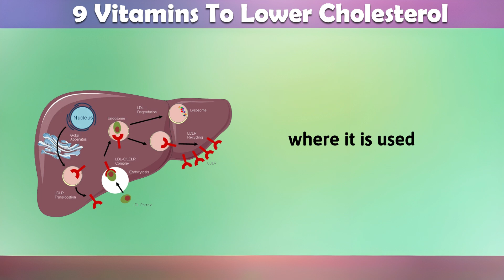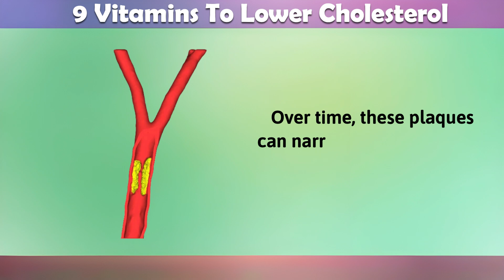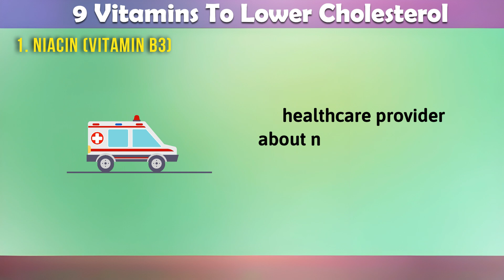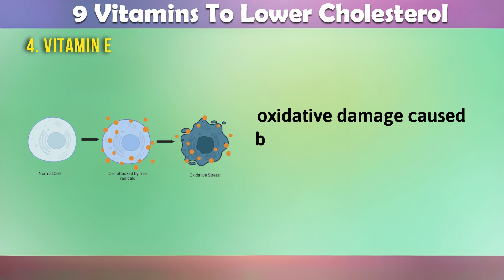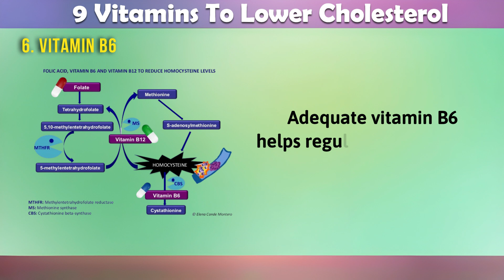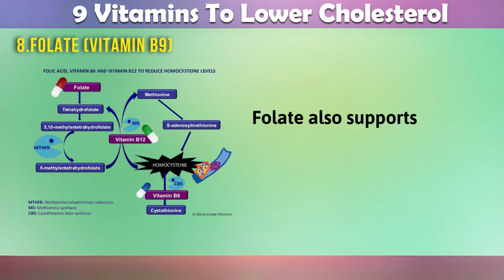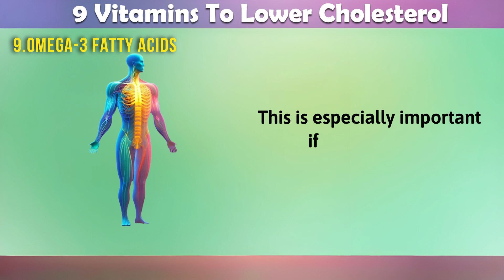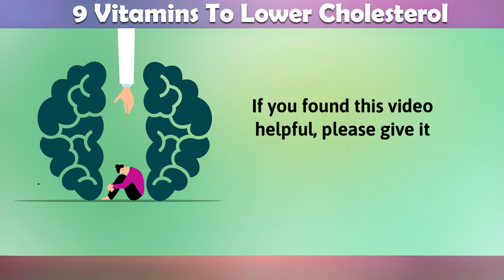The Truth about Lowering Bad Cholesterol: 9 Essential Vitamins!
Discover the power of vitamins in combating high cholesterol levels in this comprehensive guide. High cholesterol, particularly elevated levels of LDL (low-density lipoprotein) cholesterol, poses risks to heart health. In this video, we delve into the role of specific vitamins known for their cholesterol-lowering properties.

Explore how vitamins like B3 (niacin), C, D, and E may help regulate cholesterol levels, offering natural and effective ways to support heart health. Learn about their mechanisms, and sources, empowering you with knowledge to make informed choices about managing your cholesterol levels naturally.

Join us on this journey toward a healthier heart through the benefits of essential vitamins.

"Instantly Boost Leg and Feet Circulation With These Effective Tips!